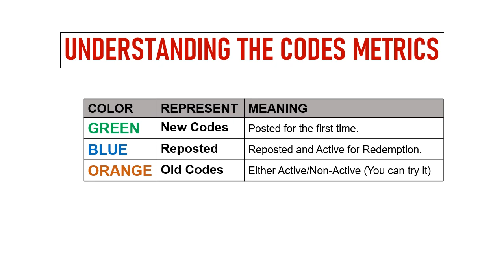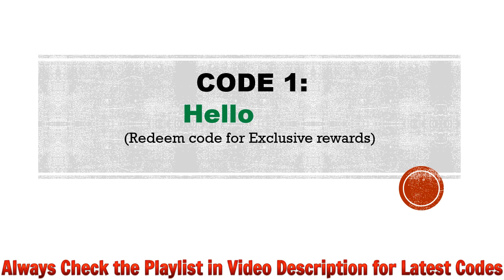🔥 Demon God Codes 2024 | Demon God Redeem Codes | Demon God Gift Codes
Today I will share new Demon God codes.

Method for Redeeming the codes.
1: In game, tap on the Avatar icon located on the upper left corner.
2: A new window will pop up, click on the ‘Activation Code’ button.
3: Enter the codes in the ‘Enter Activation Code/Redeem Code’ section.
4: Click on the ‘Redeem Pack’ button and that's all.